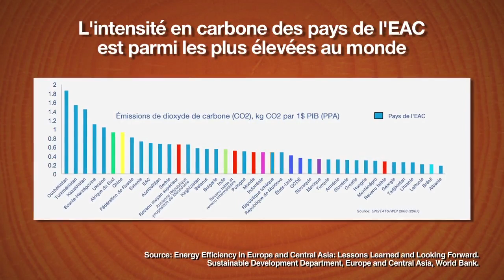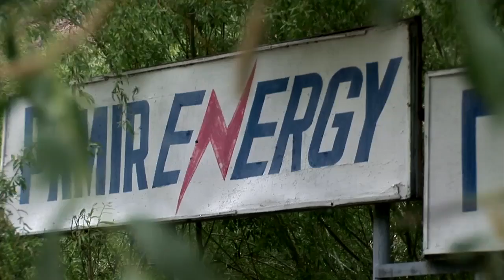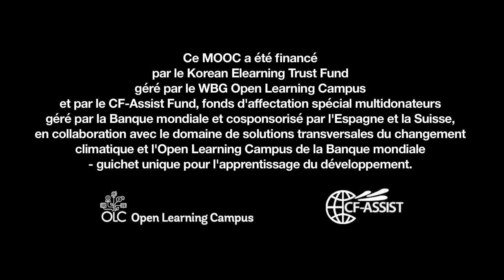L’action climatique régional Atténuation en Europe et en Asie centrale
Dans cette vidéo Jas Singh (Spécialiste principal de l'énergie, Groupe de la Banque mondiale, Washington D.C., États-Unis), parle de L’action climatique régional Atténuation en Europe et en Asie centrale